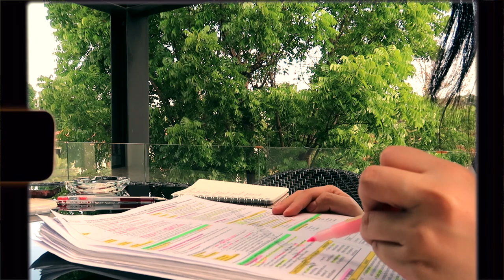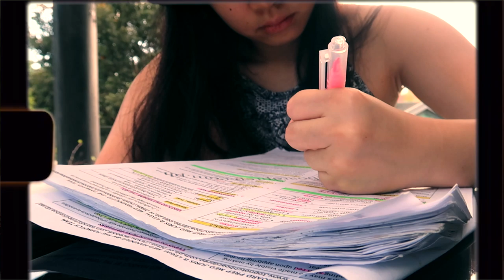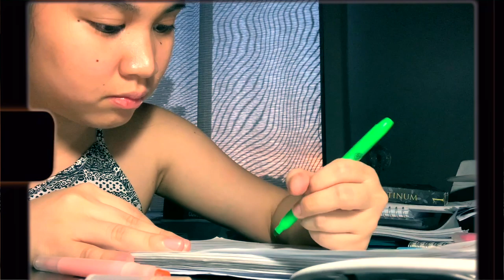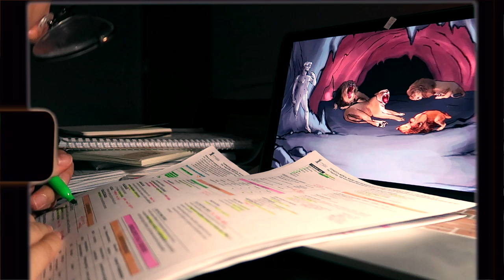a study vlog for unmotivated students (medical boards exam review)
so, i filmed my study day for you guys! hope you are all going to be productive too and make use of the time to study, or maybe learn how to cook, bake, etc :)

been so unmotivated the past few days and this helped me a lot, so i hope it can help you too :) so let's study together students - whether you're a grade school student, high school student, college student, medical student, let's go!